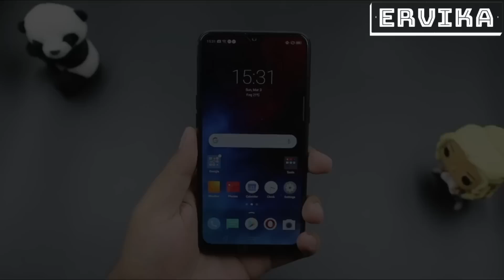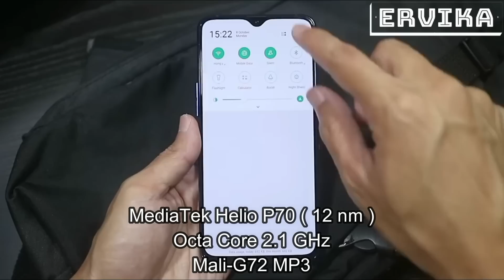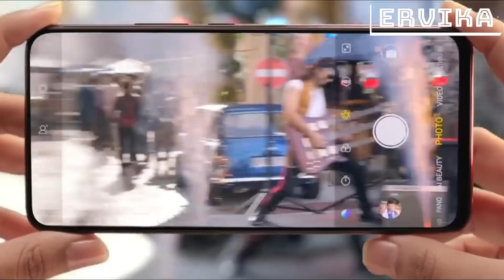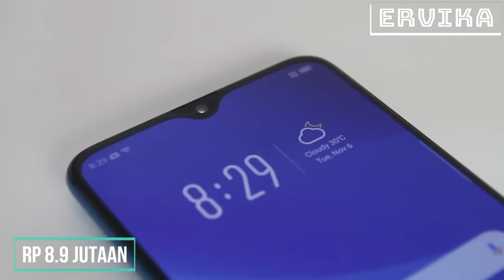5 HP OPPO TERBARU 2019 ( Harga Mulai 1 Jutaan )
Karena itu sangat bermanfaat untuk membangun channel ini.

Maaf bila kualitas video kurang bagus, karena Ervika masih mengunakan aplikasi editor/recorder ala kadarnya. 😊

Daftar 5 HP OPPO terbaru di tahun 2019. Nih, Rewiew smartphone OPPO murah terbaik 2019 di Indonesia.

NOTE : Harga 5 HP OPPO terbaru diatas mungkin berbeda, tergantung tempat atau toko yang menjualnya.